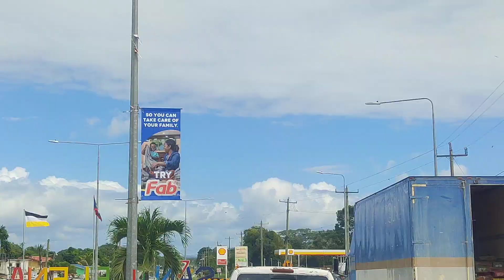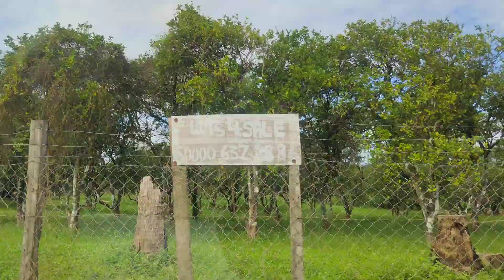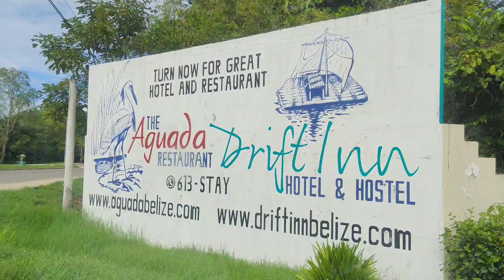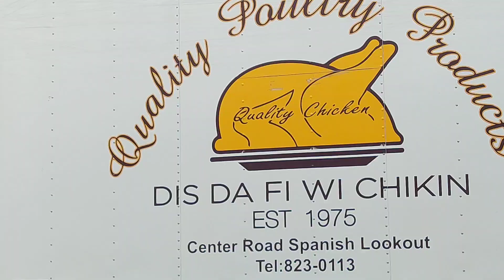Life During Wet Season, Belize Travel Guide, Magnificent Jungle Vlog 97% Total Bliss#love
errand day in San Ignacio & Santa Elena
everyday is an adventure
live every second of everyday like it's your last day here in our Crown Jungle paradise

travel
explore
experience
life will show you amazing things during this journey called life
live
eat
love
heal
help
hurt
inspire
laughter
encourge